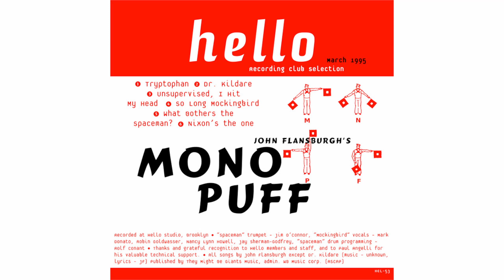Mono Puff - Nixon's The One (Hello EP Demo)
From the Hello CD Of The Month Club March 1995 John Flansburgh's Mono Puff EP